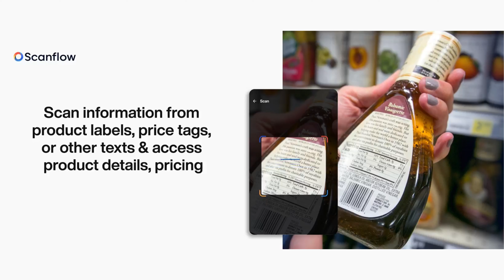Scanflow Intelligent Text Scanning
Unlock the power of text scanning for streamlined productivity and data extraction with Scanflow!